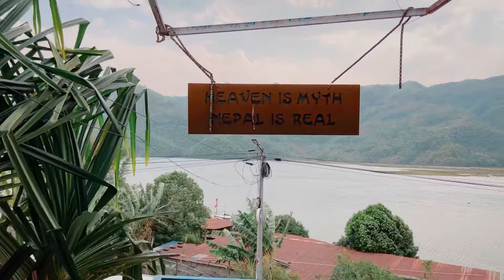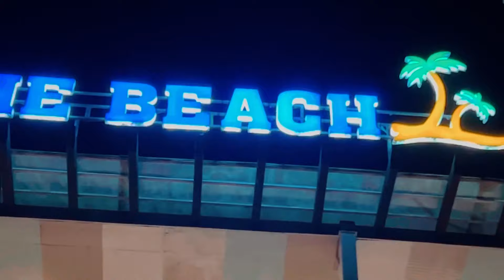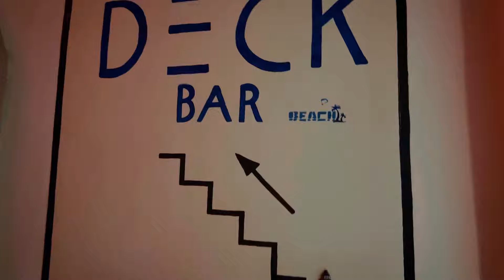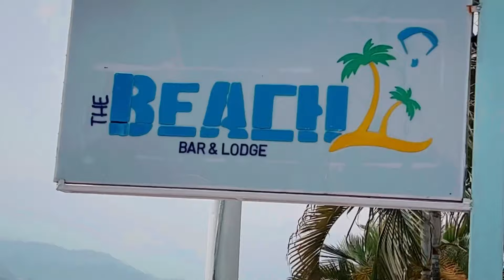Relaxing Vlog- Kid Enjoying His Life ❤️❤️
This video is shot in ‘The Beach Bar and Lodge’ pokhara (Pame). This video of the kid enjoying his life gives a reflection of how the modern day kids enjoy their life with parents. Pram Vlogs is a family vlog since 2018. You can find several other videos similar to this on our channel. Thank you for reaching to the description. Hope you’ll leave a comment to let us know who you are.